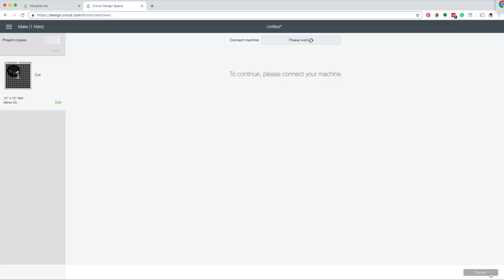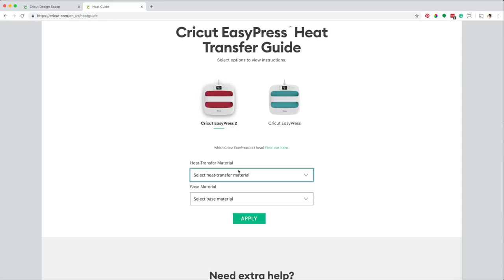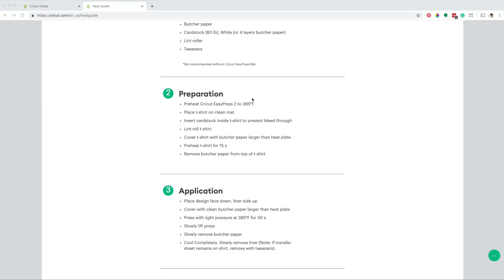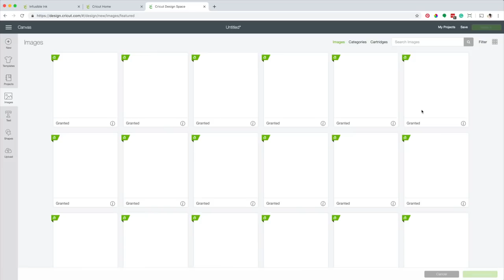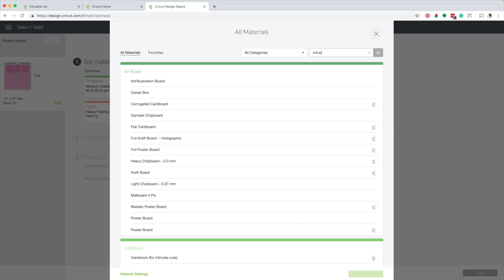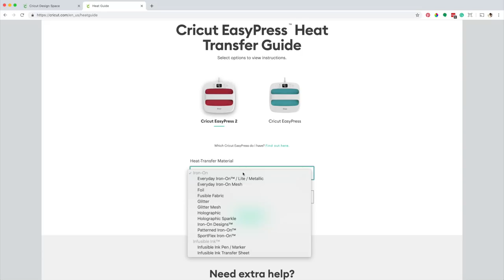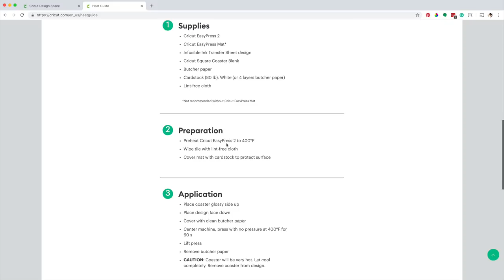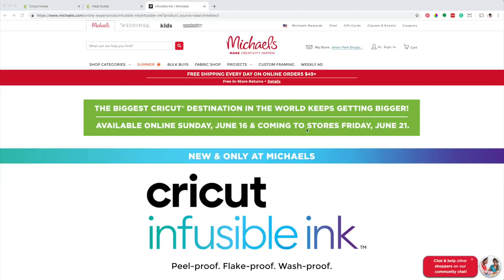Cricut Infusible Ink Tranfers - Como hacer una playera y portavasos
CANON PRINTER

Hola chicas(os) Hoy dia les voy mostrar como usar los tranfers de Infusible Ink para hacer una playera y unos portavasos.

VISITA MI TIENDA AMAZON